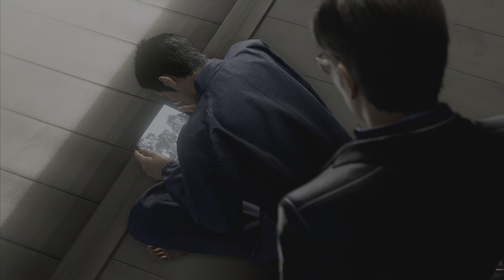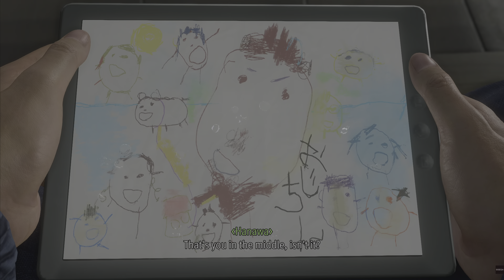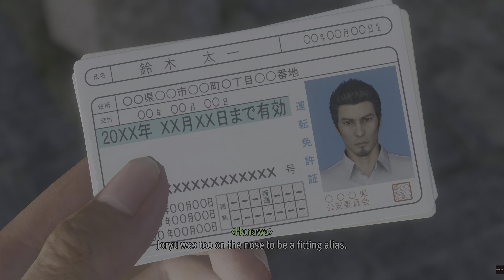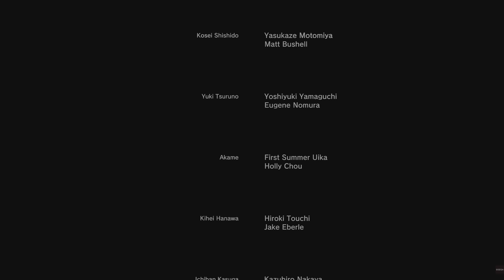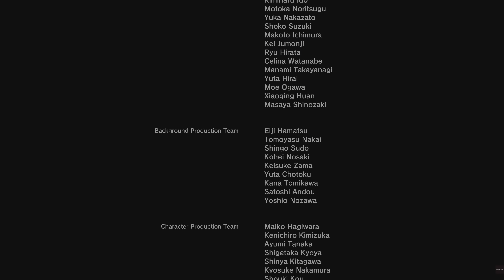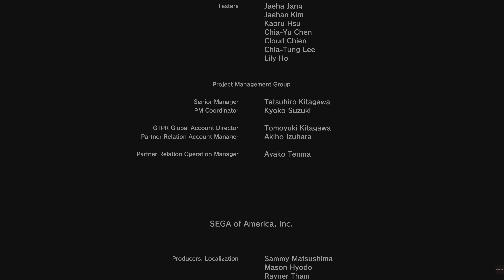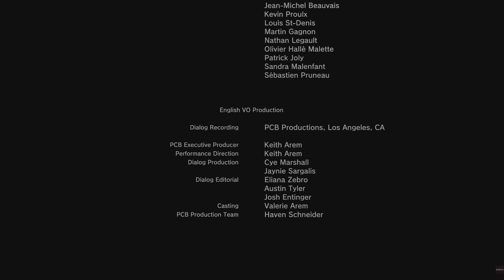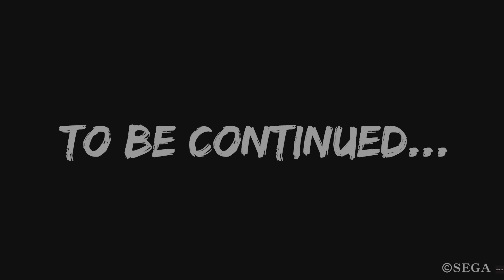Like a dragon Gaiden - Let's Play #24 - Final Boss & Ending: Shishido's last stand (4K 60 FPS)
This is the last fight in the game where Shishido has taken one last push to show the resolve of his determination to meet his goals!!
 Kiryu respected this resolve of his and decided to answer using the method he's known.. This is the last video and it gets more emotional at the end..